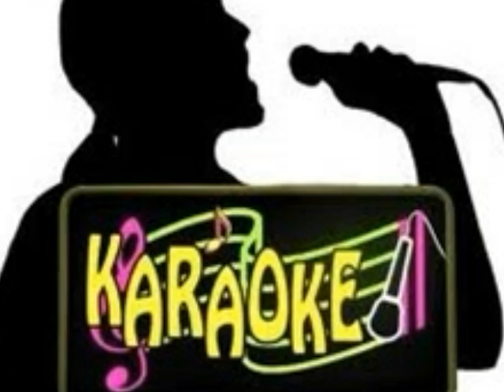Only You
Only You Karaoke by Jack DiBella